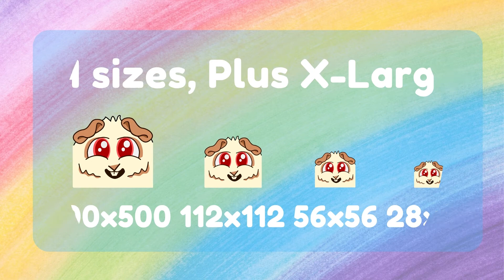Cute Guinea Pig Emote Pack | 3 Set | Twitch | Discord | Youtube | Streaming | Stream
Guinea Pig Animal Emote Pack 🐽 🐷

Dedicated to my furry friends who have passed on. My love for little guinea pigs

Perfect for any animal lover and guinea pig streamer.

• 4 .PNG files included (112x112px | 56x56px | 28x28px) Plus! a 500x500px
• Angry Piggy, Angel/Innocent Piggy, Happy Piggy
• Optimized for direct upload to Twitch
• Designed for dark and light Twitch designs
• Pay & download directly

Check for availability @